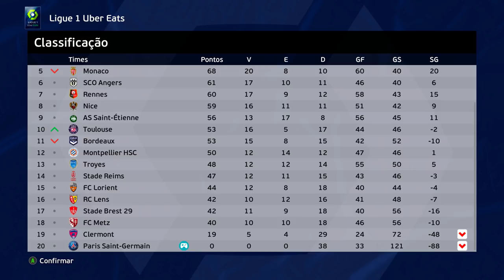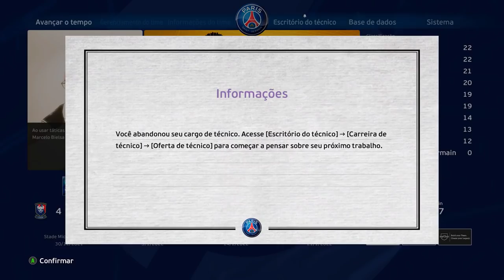É POSSÍVEL DERRUBAR O PSG pra LANTERNA DO RANKING DE CLUBES DA MASTER LEAGUE? - PES 2021